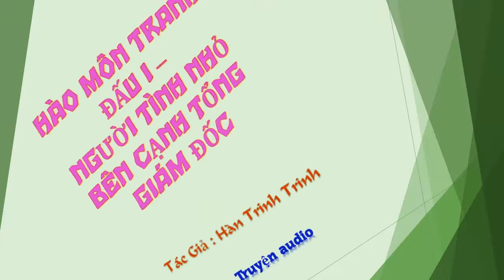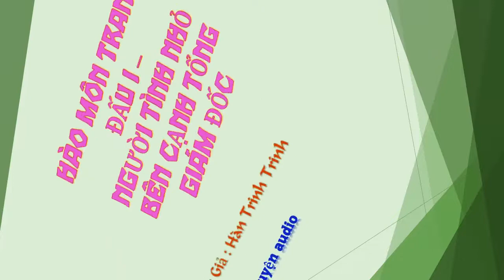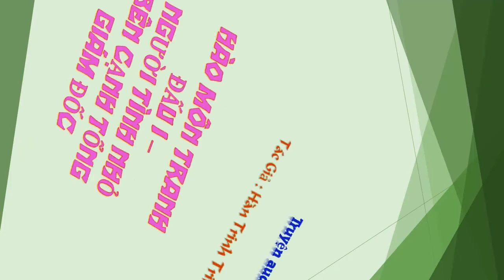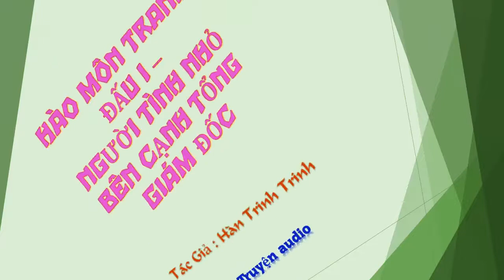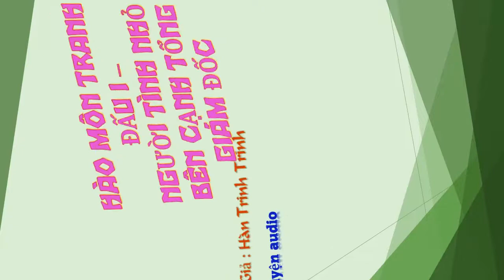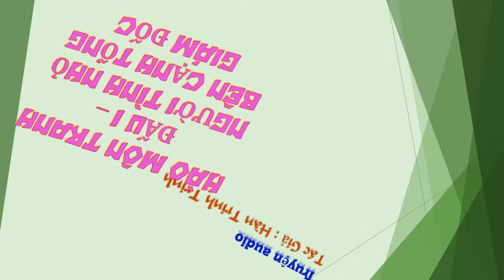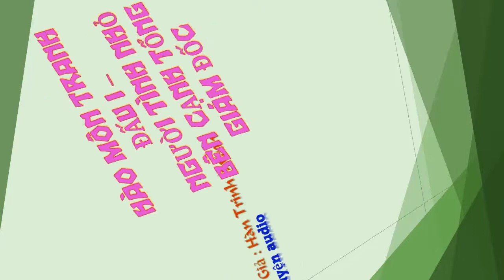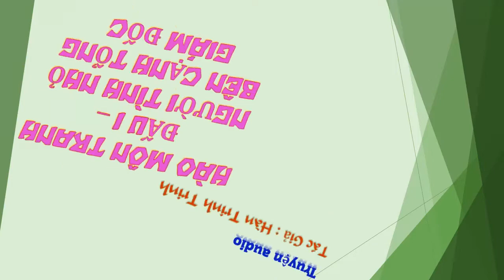Chương 491-505 - Người Tình Nhỏ Bên Cạnh Tổng Giám Đốc - Tác giả: Hàn Trinh Trinh - Truyện audio